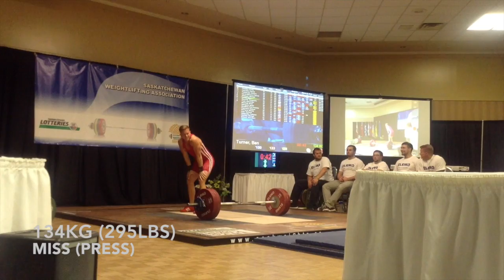Ben Turner Canadian Weightlifting Nationals 2014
This is Ben's first nationals competition.